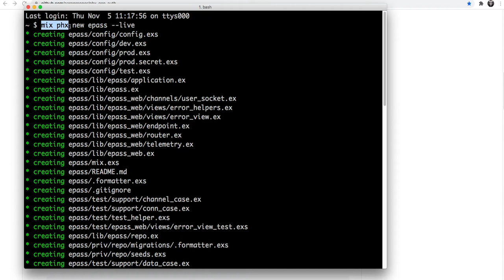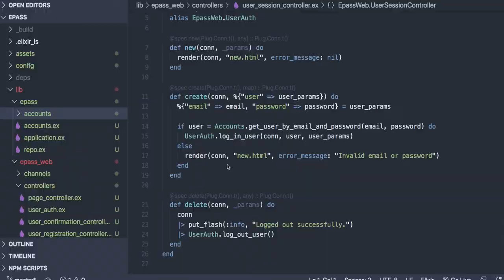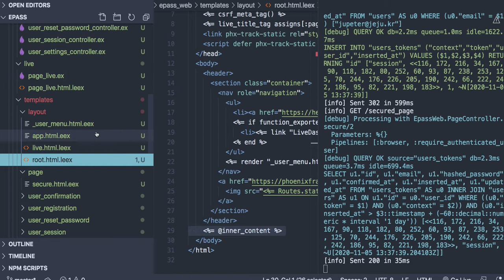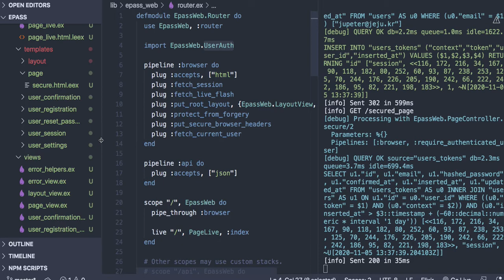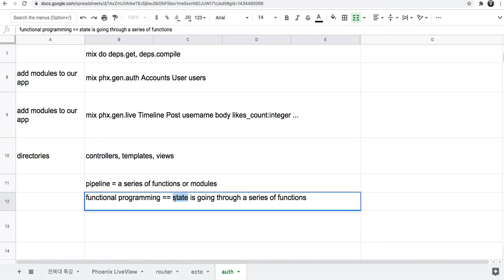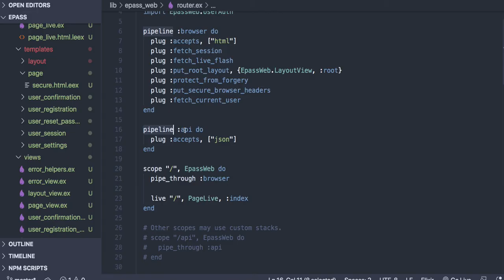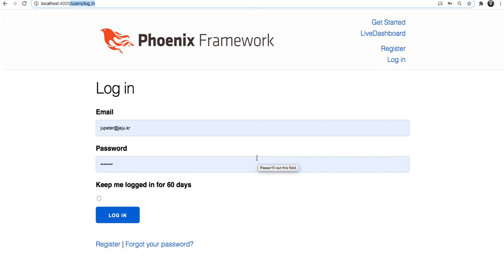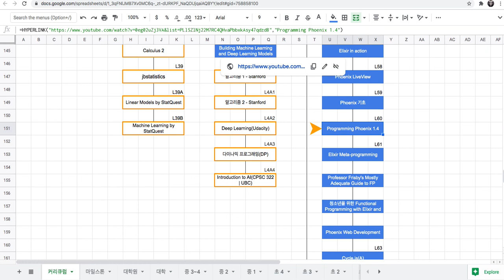[코딩 실습] 5.2 - controllers, templates, views